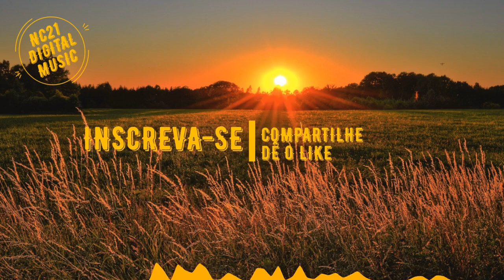Melhores Musicas Eletronicas, Mais Tocadas, Downloads - tubebackr - Dance Till You Die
NC21DIGITAL é um Canal do Youtube voltado a criação de conteúdo de Vídeos diversos e compartilhamento de músicas e imagens Sem Direitos Autorais, seguindo as Normas do Youtube.

foto
pexels-jonathan-petersson-1237119
música
tubebackr - Dance Till You Die

as mais tocadas 2021
best music with bass 2020
best music with bass 2021
Cafeteria
discoteca
electro house
electronic devices the best
electronic electronic music 2020
electronic electronic music 2021
electronic mix 2020
electronic mix 2021
electronic music mix
electronic music with bass 2020
electronic music with bass 2021
electronic music with strong bass
electronic songs remix 2020
electronic songs remix 2021
electronic, electronic music
electronics with bass 2020
electronics with bass 2021
eletronica com grave 2020
eletronica musica eletronica 2020
eletronica,musicas eletronicas
eletronicas 2020 as melhores
eletronicas 2020 mix
eletronicas 2021 mix
extreme bass test 2020
extreme bass test 2021
free music mix
greatest hits
House remix
internacionais mais tocadas 2020
internacionais mais tocadas 2021
mais tocadas 2020
mais tocadas 2021
melhor musica com grave 2020
melhor MUSICA eletronica 2020
melhor musica eletronica com grave 2020
melhor musica eletronica com grave 2021
melhor musicas eletronica 2020
melhores MUSICA eletronica
melhores musicas 2021
melhores musicas eletronicas 2020
melhores musicas eletronicas 2020 mix
melhores musicas eletronicas 2021
melhores musicas eletronicas 2021 mix
most played 2020
most played 2021
most played electronic songs
most popular electronic music from youtube
Most Viewed Songs
music hits
music store
music to test jbl 2020
music to test jbl 2021
music to use for free
music with bass 2020
music with bass 2021
musica com grave 2020
MUSICA eletronica
musica eletronica 2020
musica eletronica com grave 2020
musica eletronica com grave 2021
musica eletronica mais populares do youtube
MUSICA eletronicas 2020
MUSICA eletronicas 2021
musica internacional
musica para testar jbl 2020
musica pop 2021 internacional
musicas
musicas 2020
musicas 2021
musicas eletronicas 2019
musicas eletronicas 2021
musicas eletronicas com grave forte
musicas eletronicas mais tocadas
musicas eletronicas mix
musicas eletronicas remix 2020
musicas internacionais
musicas internacionais 2018
musicas internacionais 2018
musicas internacionais 2020
musicas internacionais 2020
musicas internacionais 2021
musicas internacionais mais tocadas
musicas internacionais mais tocadas 2018
musicas internacionais mais tocadas 2019
musicas internacionais02019
musicas mais tocadas 2021internacional
musicas pop
musicas pop internacional
musicas pop internacional
musicas pop internacional 2018
musicas pop internacional 2020
MUSICAs remixadas
new electronic music
new songs
nova MUSICA eletronica
pop 2020
pop 2021
pop hits 2021
pop internacional 2021
popular songs
popular songs 2021
remixed songs
Restaurante
songs 2021
top 20
top 21
vídeos em alta
musicas eletronicas
musicas eletronicas 2021
musica eletronica
musicas electronica
melhores musicas eletronicas
música eletrônicas 2021
musicas eletronicas mix
músicas eletrônicas
musica eletronica 2021
eletronica 2021
eletronicas 2021
electronica
ELETRÔNICA
mais tocadas 2021
MÚSICA ELETRÔNICA 2021
melhor música eletrônica 2021
Light Music - Eletronicas 2021
musicas, eletronicas,
músicas, eletrônicas,
musica, eletronica
muúica, eletrônica,
melhores,
mix,
remixes,
mais, tocadas,
melhor,
Mais, Populares, Youtube
Light, Music, dance